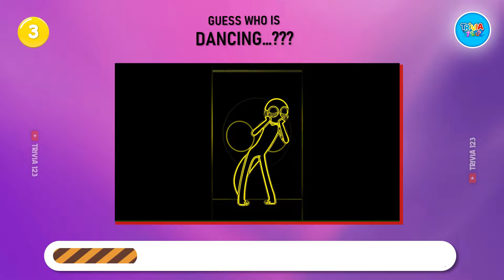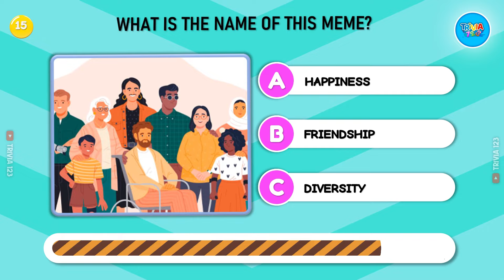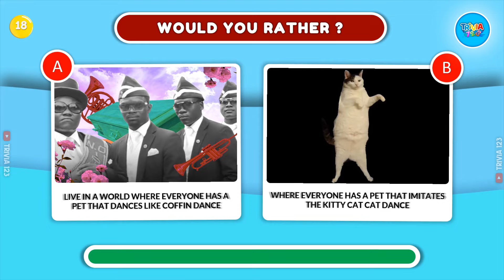GUESS THE MEME SONG | 🎵🎙️🔥MrBeast, Spongebob, Camera Man, Skibibidi Dom Dom, Ronaldo Siuu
Welcome to the "Guess The Meme Song" challenge! Are you ready to put your meme song identification skills to the test? Join us on an exciting adventure through internet culture as we present a lineup of iconic meme songs for you to guess. From the distinctive sounds of "MrBeast" to the nostalgic theme of "Spongebob," the mysterious melodies of "Camera Man" and "Skibibidi Dom Dom," to the triumphant chants of "Ronaldo Siuu," this challenge promises an exhilarating exploration of viral sensations.

Think you can identify them all? Get ready to challenge your pop culture knowledge with a mix of familiar favorites and unexpected surprises. With keen ears and quick reflexes, you'll have the chance to come out on top.

Whether you're competing with friends, family, or taking on the challenge solo, prepare for an entertaining dive into internet culture. Let the guessing games begin!

Get ready to test your meme song identification skills in "Guess The Meme Song"! 🎵🎙️🔥